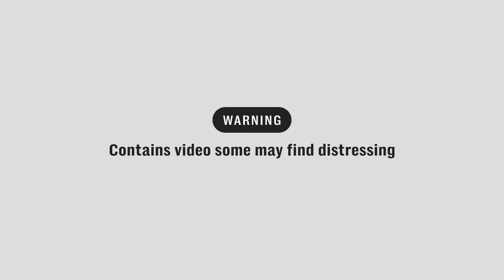Israeli tanks cut off main Gaza road and reportedly 'fire at cars trying to use it'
Israeli tanks have approached the edge of Gaza City according to witnesses amid what the military has described as an expansion in operations.

Tanks entered the Zaytun district on the southern fringes of Gaza City, cutting a key road from the north to the south of the territory, witnesses told AFP.

“They have cut the Salahedin Road and are firing at any vehicle that tries to go along it,” said one resident who did not give his name.

It comes as the Israeli army said that its forces killed dozens of militants overnight on Sunday as it pressed ahead with its military response to the October 7 Hamas attacks.

The army said “troops killed dozens of terrorists who barricaded themselves in buildings and tunnels and attempted to attack the troops”, and that a fighter jet had targeted a building “with over 20 Hamas terrorist operatives inside”.